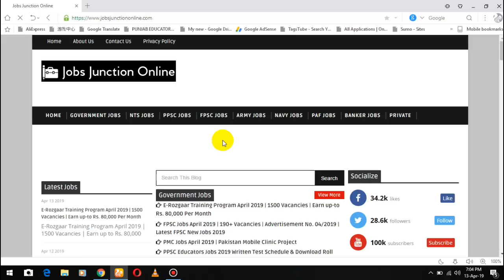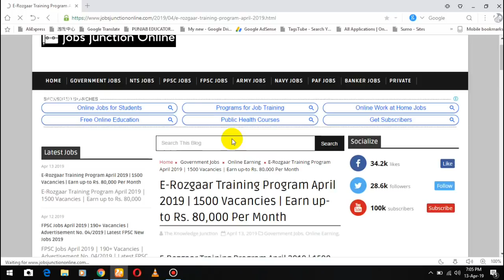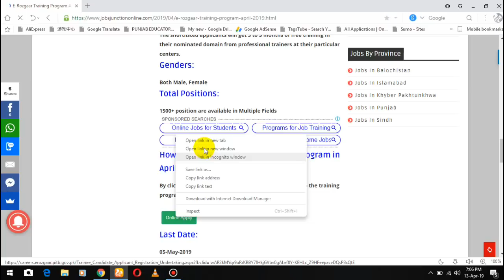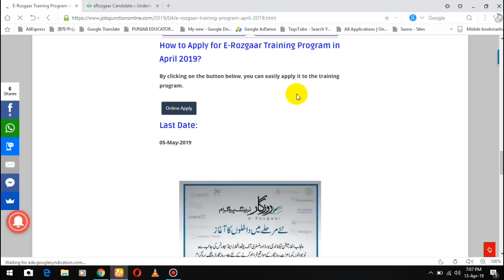E-Rozgaar Program April 2019 | گورنمنٹ کی طرف سے سٹوڈنٹ کے لیے ٹریننگ پروگرام کا آغاز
e rozgar jobs
e rozgar registration 2019
e rozgar training program 2018-19
e.rozgar scheme 2019
e rozgar centers
e rozgar 2019
tevta e rozgar